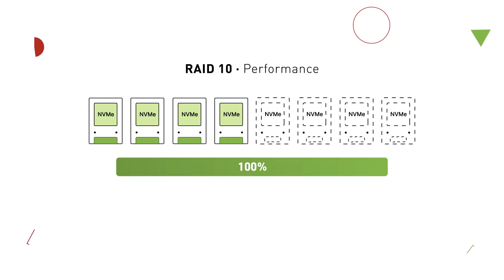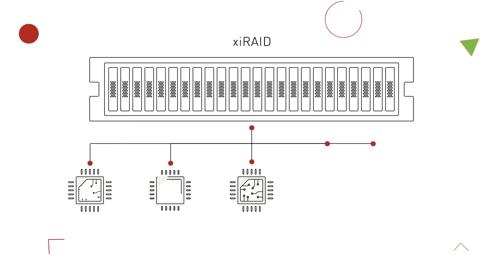xiRAID — High-Performance Software RAID by Xinnor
Xinnor develops xiRAID, a software RAID engine of exceptional performance. xiRAID is a product of a decade of math research, unique algorithms of data protection and in-depth knowledge of modern CPU operation. Although it works with all types of storage devices, xiRAID really shines when deployed together with NVMe® or NVMe-oF™ devices. xiRAID is the only software solution in the market capable of driving up to 97% of raw device performance in a computationally heavy RAID5 configuration, while maintaining a very modest load on the host CPU and low memory footprint.

xiRAID is the best solution for your NVMe® infrastructure to speed up and secure all data storage workflow in such areas as: AI Training and ML, Local NoSQL databases, 4K/8K video production and streaming, Packet capturing
HPC, and many others.

Our product comes as a lightweight, state-of-the-art software package, downloaded and installed from our repository and ready to use out of the box, without a need to purchase any special hardware.